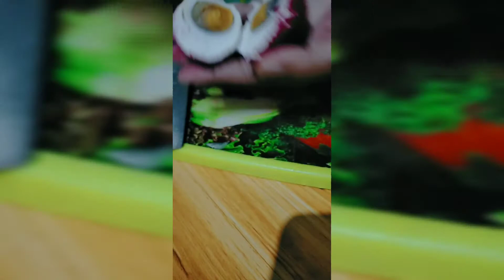Pinoy style Pako salad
Pinoy style Pako salad with salted egg
mga sagkap
*dahon Ng Pako
*itlog maalat
*sibuyas
*kamatis
*kalamansi
*siling labuyo
*suka at asin

enjoy eating❤️